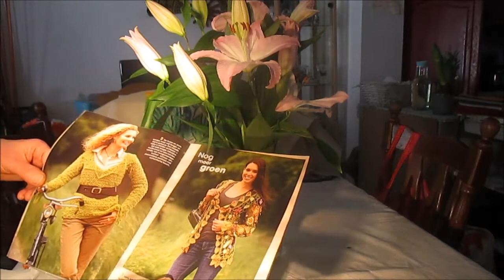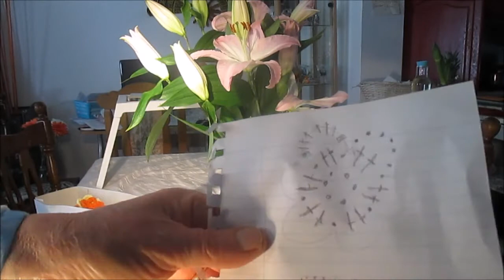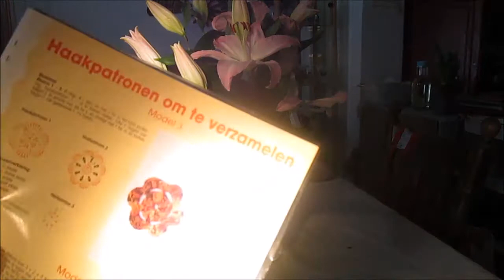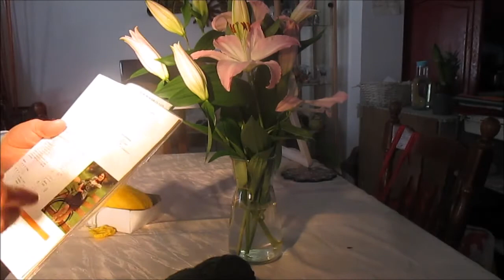طريقة عمل ورود الكروشي واستعمالها - الجزء الثالث -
هذا الفديو يعطي الاساس لعمل اي وردة كروشي